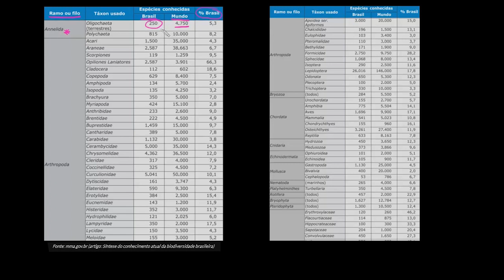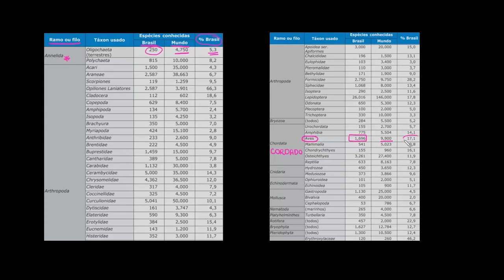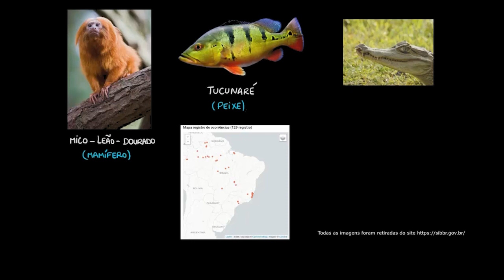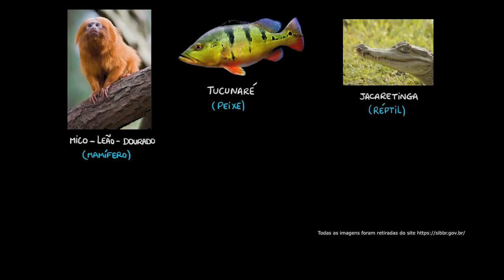Diversidade da fauna brasileira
Nesta videoaula apresentamos um pouco da diversidade da fauna brasileira, relacionando com o bioma onde é encontrada.